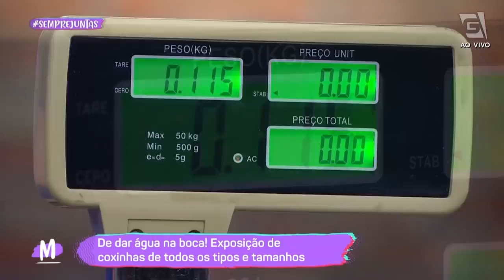Coxinha perfeita - Mulheres (04/03/22)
Hoje é dia de um aperitivo que faz sucesso em toda festa: a amada COXINHA! O Chef Cristian Silva ensina uma versão perfeita!!

Ingredientes da massa:
2ltrs de água
1kg de farinha
1 colher (sopa) de margarina
1 colher (sopa) bem cheia sal
Tempero a gosto
1kg de frango já preparado

Ingredientes do recheio:
1 colher (sopa) Alho picado
1colher (sobremesa) de Colorau
Sal a gosto
500ml de água para empanar
Farinha para empanar

Modo de preparo:
Colocar a água para ferver e adicionar a margarina, sal, e o tempero a gosto

Após ferver adicionar a farinha trigo e mexer até a massa desgrudar da panela

Coloque a massa em uma mesa e sovar até ficar lisa, de preferência quando estiver quente a ponto de colocar a mão na massa

Modelar a coxinha ou outro salgados de preferência, passar bem na água e em seguida na farinha para empanar

Levar ao óleo bem quente em pequenas porções deixando sempre o óleo cobrir o salgado, dourou é só retirar e deixar escorrer em um recipiente com um papel toalha.